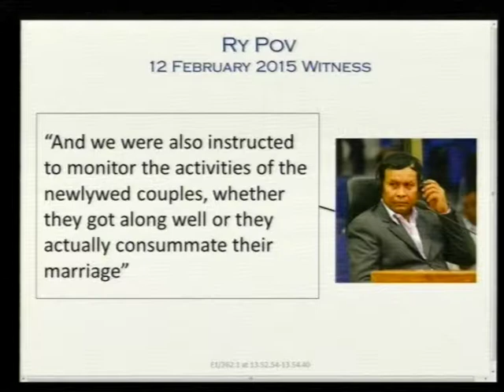Session 04 pt.I - 14 June 2017 - Case 002/02 - FL/KH